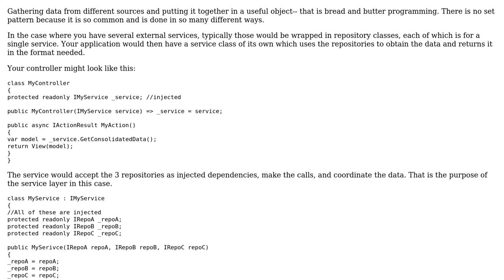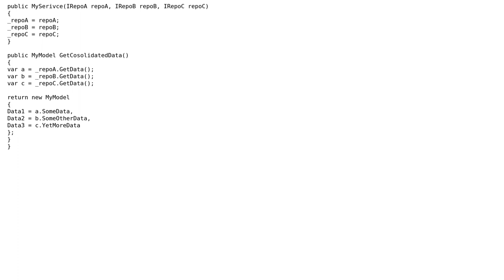Software Engineering: Constructing an Object from Multiple Services (3 Solutions!!)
Software Engineering: Constructing an Object from Multiple Services

With thanks & praise to God, and with thanks to the many people who have made this project possible! | Content (except music & images) licensed under CC BY-SA | Music | Images & others | With thanks to user Robert Brautigam user NuCradle user John Wu user Hobbyist and the Stack Exchange Network Trademarks are property of their respective owners. You are responsible for your own actions.